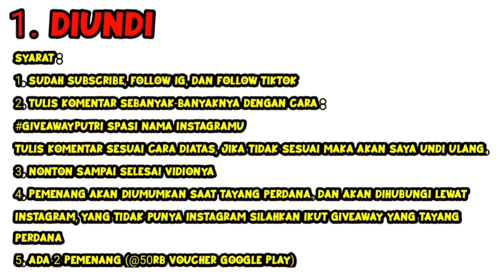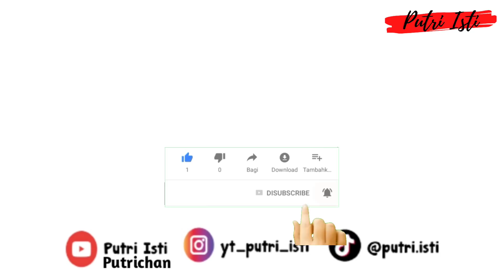GIVEAWAY‼️Drama PK XD, PET MARAH🤣 | PUTRI ISTI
Pada suatu hari momi meminta putri untuk memindahkan salon. setelah itu putri bermain bersama Elsa dan ajak Elsa membangunkan pet.
Apa yang Elsa lakukan sehingga Pet yang dibangunkan marah?
yuk tonton vidionya sampai selesai.
Giveawayputri spasi nama instagram mu
Terima kasih...